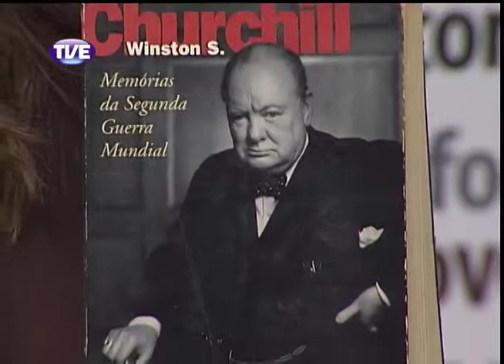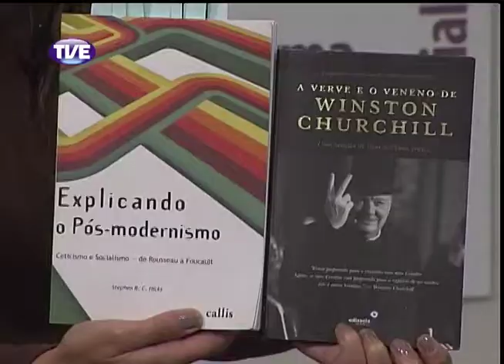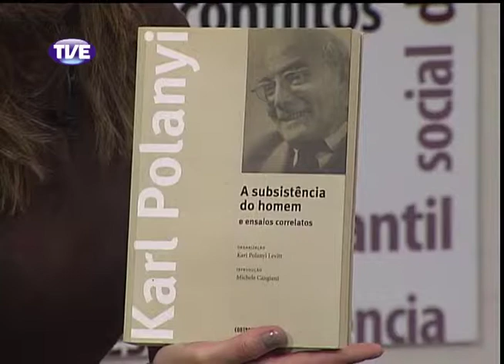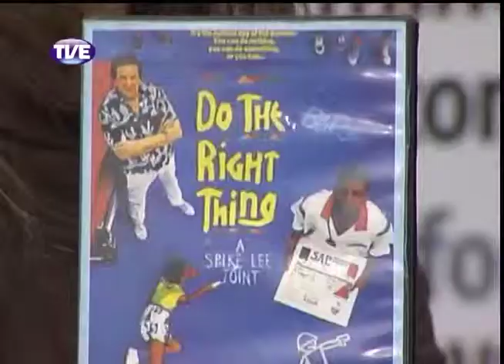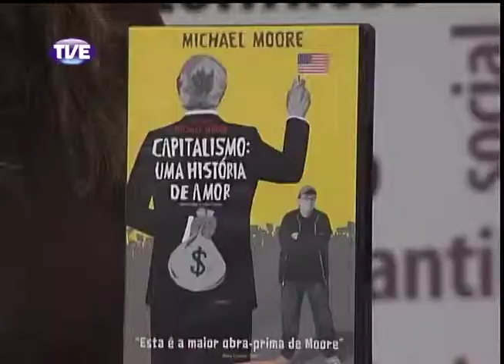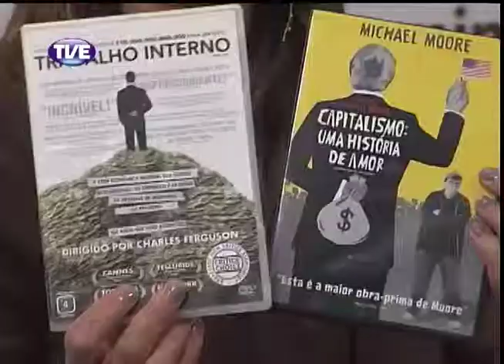Mobiliza Caminhos para RS 27/08/2013